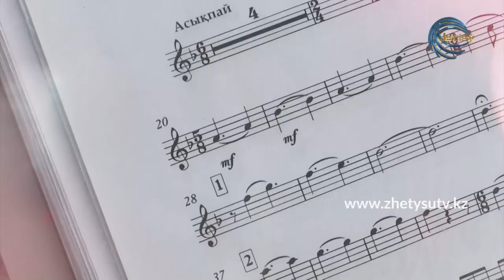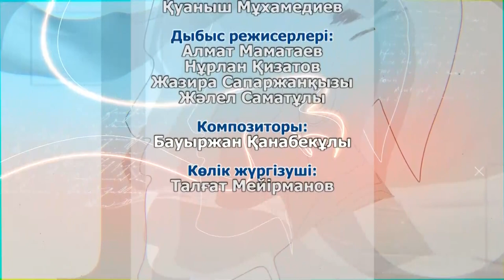ЖҮРЕК СӨЗІ - СЕКЕН ТҰРЫСБЕКОВ (26.12.20)